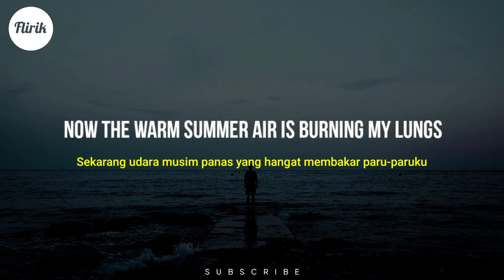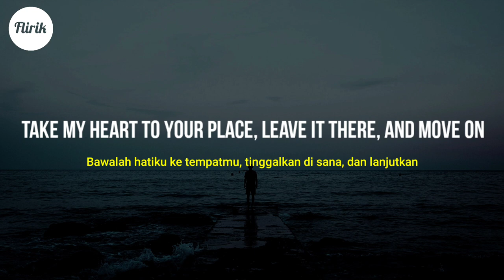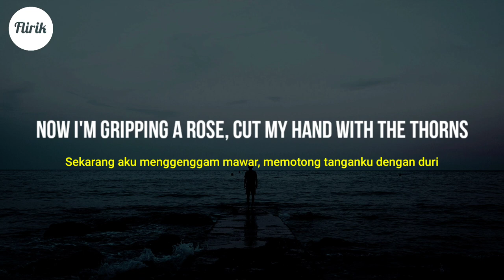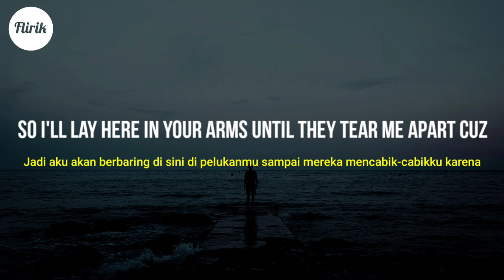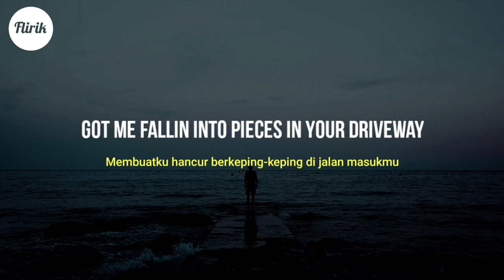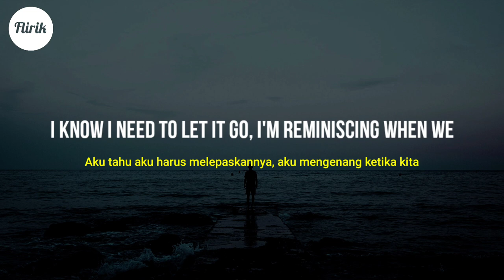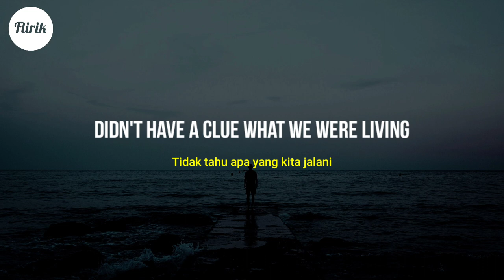Headspace - Days to Waste (Lyrics dan Terjemahan)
▶️ Judul       : Headspace
🎤 Penyanyi : Days to Waste

Mohon maaf apabila terdapat salah kata pada lirik dan terjemahan.

🎤 Lirik:

Now the warm summer air is burning my lungs
Never heard what I said, but it's all said and done, take my heart to your place, leave it there, and move on, cuz the space that I made for you's already gone

Hide away till I can get back
Hanging your necklace on my coat rack
Leaving a key under the door mat
In case you'd ever wanna come back

(Now I'm askin)

Can we talk in your driveway?
I can feel my body drifting like I'm dead weight
We're getting lost in your bedframe
Now your hand has got me shifting up the stairway
(And I)
Get a little lost in your fingertips
I feel a little drunk in the way you kiss me
The remedy in my headspace
Got me fallin into pieces in your driveway

(The feeling dead and gone, the roof that we layed on, I was dreaming all along)

Stale cigarettes are burning your lungs
Feeling closer to death as I'm falling in love
Now I'm gripping a rose, cut my hand with the thorns, while your losing your place reaching for bloody palms

I'm tired and I'm losing it
Fallin apart
And I'm reaching but I'll never be all that I want
Cuz I'm stuck here wearing skin I made covered in scars
So I'll lay here in your arms until they tear me apart cuz

So can we talk in your driveway?
Fighting off the urge to call you but it's okay
Cuz I've been stuck in 2016
I know I need to let it go
I'm reminiscing when we
Got a little lost
We were just some kids, and
Didn't have a clue what we were living
But now I'm stuck here, and I can't sleep
Started falling into pieces in your driveway